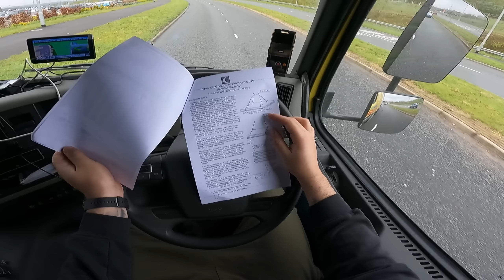LIVRARE PE SANTIER IN LEEDS adrian cox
🙌👉 MULTUMESC FRUMOS.